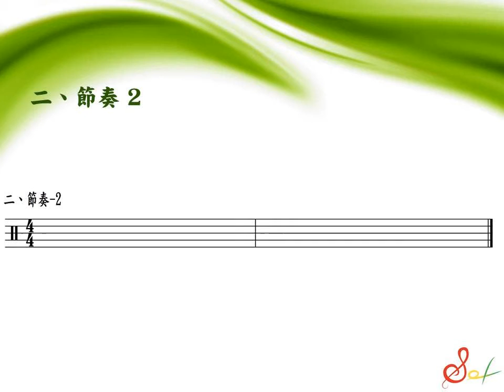【停看聽音樂培訓中心】 聽寫模擬試題 第二回 一 節奏 2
105學年度大學音樂系術科大考 聽寫模擬試題